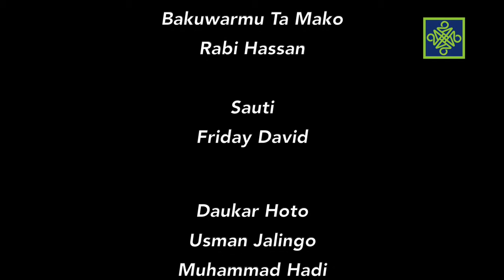Akushi Da Rufi | Kashi Na 12 | Gurasa da miyar Dankali | AREWA24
African cooking Talkshow.